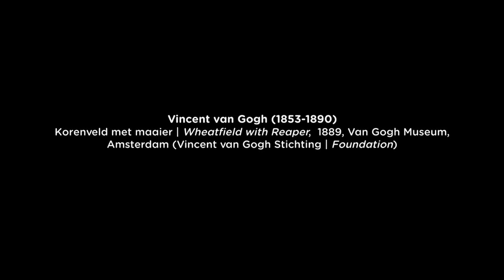Actor/painter Jeroen Krabbé on Van Gogh's 'Wheatfield with reaper'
"It's the joy of the moment when he could paint again. That makes it such a moving picture".
Actor and painter Jeroen Krabbé talks about Van Gogh's 'Wheatfield with reaper'. This painting is part of the exhibition 'Dreams of nature. Symbolism from Van Gogh to Kandinsky', on view until 17 June 2012 at the Van Gogh Museum Amsterdam.